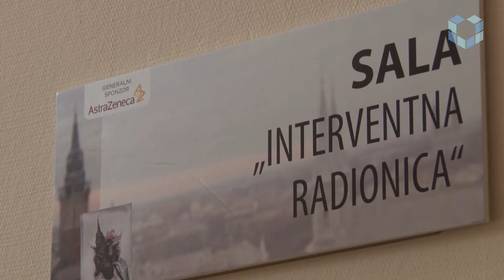Intervju Saša Živić - AMEC - Mala porođajna težina ubiće 200 000 građana Srbije